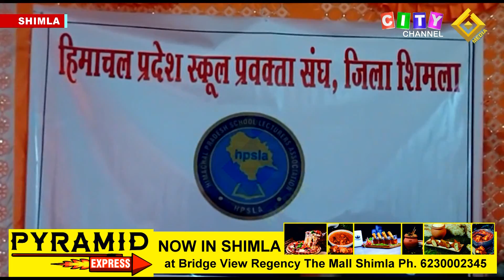Shimla HP School Pravakta Sangh Meeting 04 September 2022